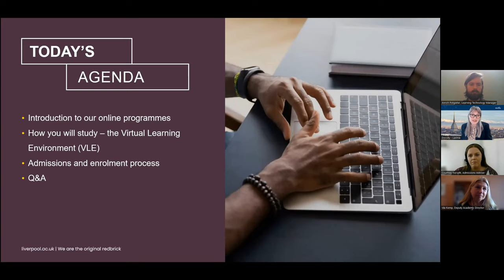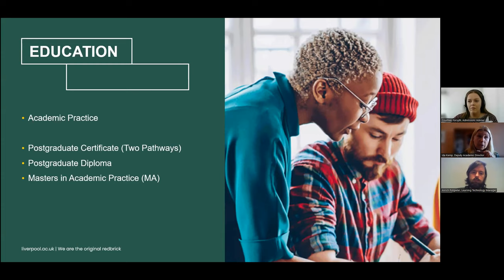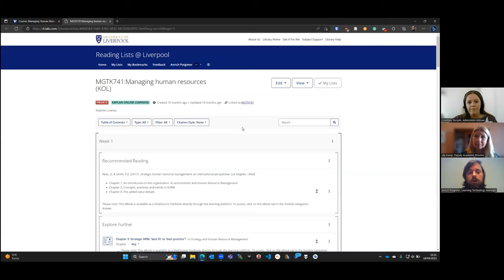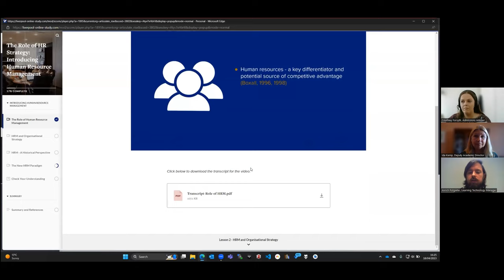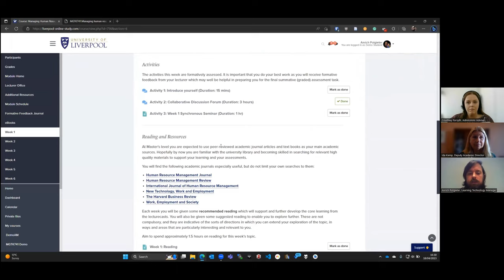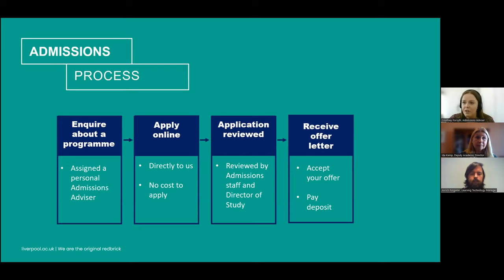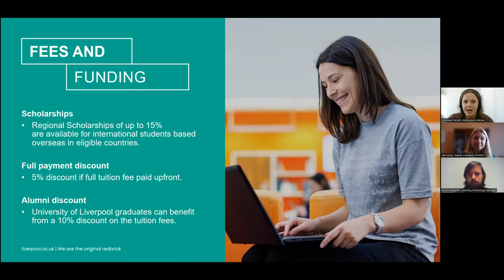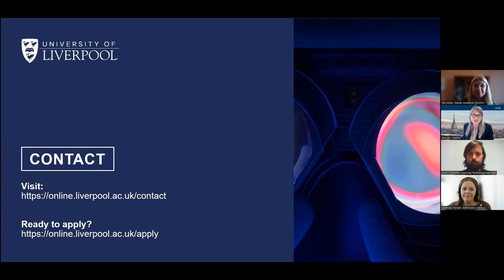Webinar: Exploring the University of Liverpool online programmes: a comprehensive overview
During the online event, students had the opportunity to:
- Discover what it is like to study at the University of Liverpool online
- Learn more about the benefits and the academic offer of the University
- Interact with speakers